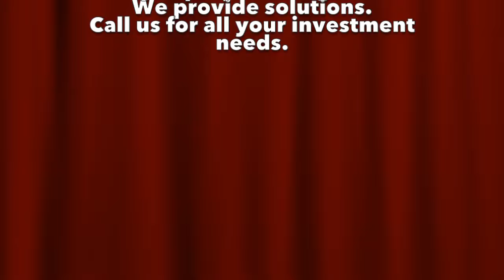Bungalow in the sky MK10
This video is about Bungalow in the sky MK10